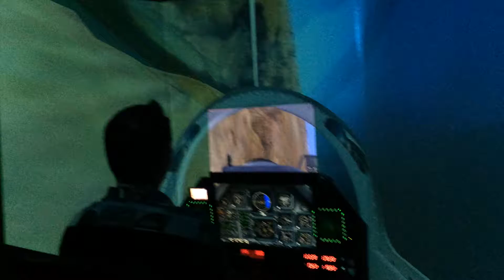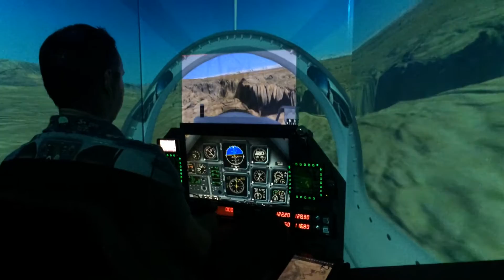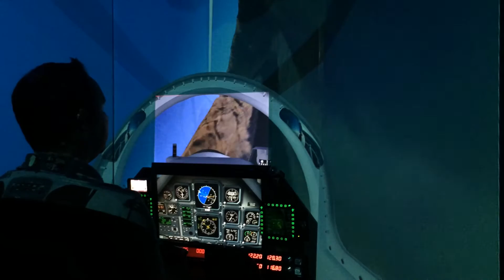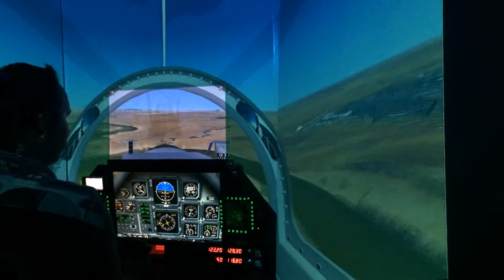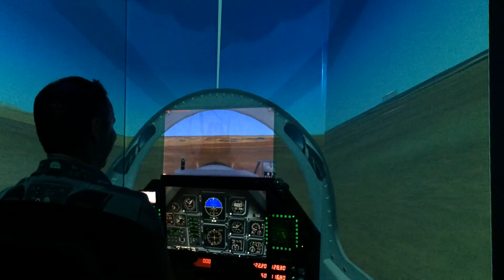FSX Grand Canyon Megascenery 2.0 - Zane Boyle flies below the rim in the T-6A Texan II